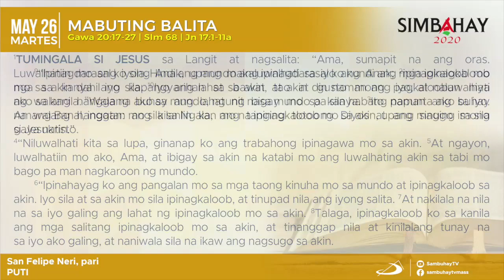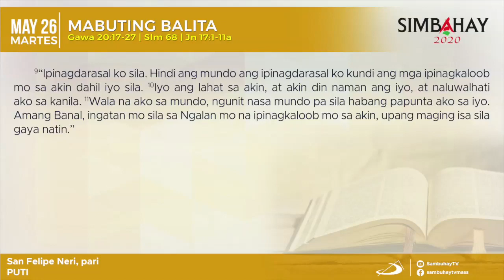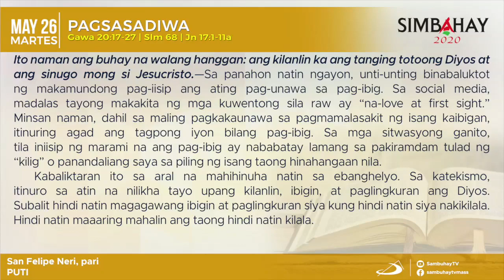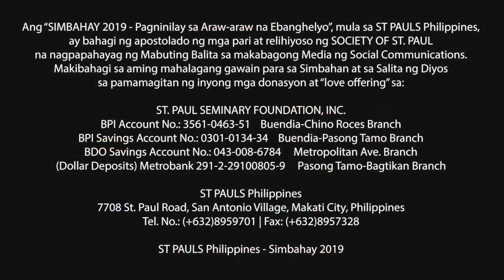Simbahay | Ang Paggunita kay San Felipe Neri, pari | Mayo 26, 2020